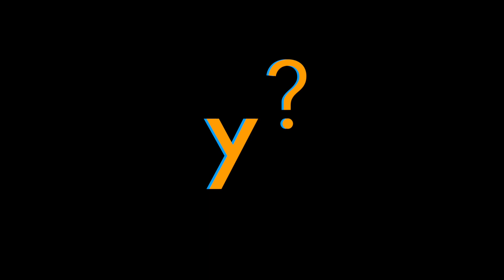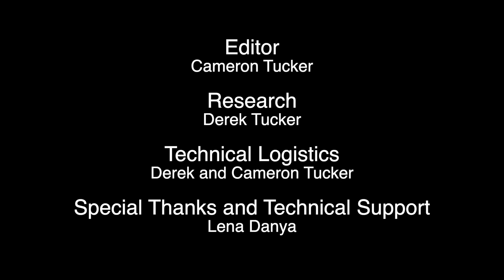y Channel Bollywood batman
Coolie The Real Baazigaar Release date: January 17, 1993 (India)Director: A. Kodandarami ReddyStory by: Bhupathi RajaProduction company: Kamakshi Devi Kamal.

Video is for commentary and parody purposes.